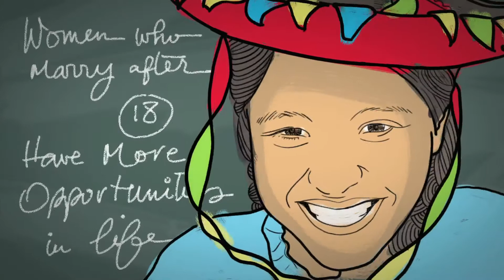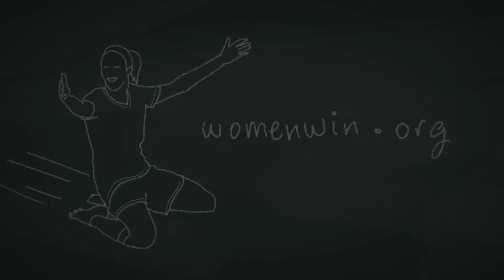Play to Delay: Sport and Early Marriage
What's at stake when you play or work out? There is something in it for all of us - making friends, losing weight. For others, the stakes are much higher. It can be the difference between a girl getting married, dropping out of school and seeing her opportunities for a more prosperous life disappear. Several of Women Win's program partners around the world are using sport to address early marriage by building girls' leadership, teaching them about their rights and working with their communities to change harmful traditional practices. This video, derived from the real stories of the girls we work with, shows us how.